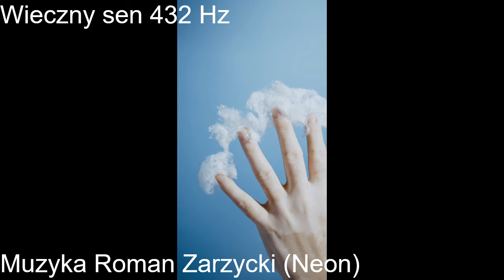WIECZNY SEN 432 Hz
Muzyka Roman Zarzycki (Neon). Trzy lata temu odeszła z tego świata moja koleżanka Karolina Duchniak.Przegrała walkę z rakiem. Nie jestem w stanie zapalić znicza na grobie Karoliny.Postanowiłem uczcić pamięć Karoliny w inny sposób.skomponowałem ku jej pamięci muzykę na paśmie 432 Hz.